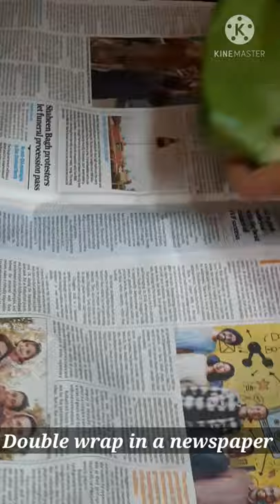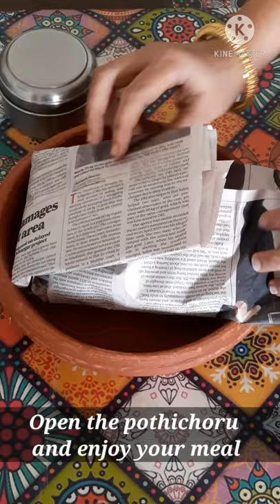Fish Pothichoru | പൊതിച്ചോറ് | Traditional Kerala Meal packed in Banana leaf | Naani's Houseboat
Beans Thoran

Ingredients:

250 gm french beans roughly chopped
1 medium onion finely chopped
2 green chilies chopped
1 sprig curry leaves
Salt as per taste
2 tbsp fresh grated coconut
1 tsp mustard seeds
1 tbsp coconut oil

Potato Roast

Ingredients:

2 medium potatoes chopped into small cubes
1/2 tsp turmeric powder
2 tsp red chili powder
1 tbsp coconut oil

Naadan Omelette

2 eggs
1 medium onion finely chopped
Or 5 to 6 shallots chopped
2 green chilies chopped
5 to 6 curry leaves chopped
2 tbsp fresh grated coconut
1 tbsp coconut oil

Fish Fry

Ingredients:

Cleaned, cut fish slices (any fish of your choice)
Marinade:
1 tsp salt
2 tsp red chili powder
1/2 tsp turmeric powder
1 tsp ginger garlic paste

2 tbsp coconut oil for frying

Make a paste of all the marinade ingredients. Coat the fish pieces well and leave aside for 20 minutes.

Fish curry

Ingredients:

Fish pieces of your choice marinated in salt, chilli powder and turmeric powder for 10 minutes

2 medium onion sliced
4 to 5 shallots
4 to 5 cloves garlic chopped
1/2 inch ginger chopped
2 green chilies chopped
Curry leaves a handful
2 tbsp coconut oil
1 tsp mustard seeds
1/2 tsp turmeric powder
2 tsp chilli powder
1 tsp salt or as per taste
2 to 3 tsp fish masala
1 tsp coriander powder
5 to 6 Kodam puli/Kokum

Raw mango chamanthi

Ingredients:
Half fresh coconut grated
4 to 5 dry red chillies
Ginger 2 small pieces
2 to 3 shallots
Raw mango slices 4 to 5

Matta rice

Method:
Please follow steps shown in our video

Happy Cooking and Happy Eating 😋